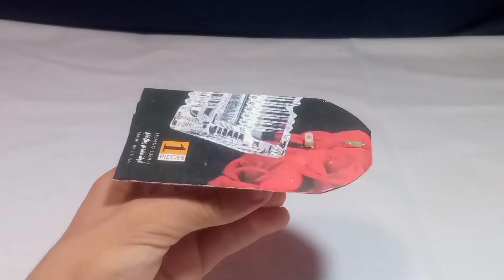TOB 3 AMAZING THINGS YOU CAN MAKE AT HOME